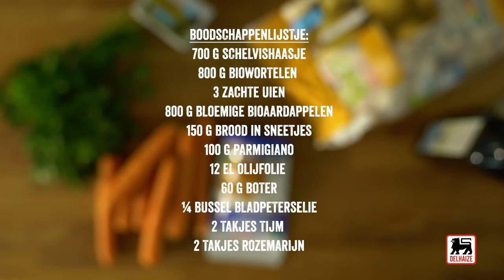Parmentier met schelvis en peterseliecrumble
De bekende ovenschotel met een twist. Een gerecht waar je het heerlijk warm van krijgt.

Ingrediënten voor 4 porties:

700 g schelvishaasje
800 g biowortelen
800 g bloemige aardappelen bio
150 g brood in sneetjes
100 g parmigiano
12 el olijfolie
60 g boter
1/4 blad peterselie
2 takjes tijm
2 takjes rozemarijn
peper en zout
3 zachte uien

Snijd de wortelen in dikke schijfjes en kook ze met de in 2 gesneden ongeschilde aardappelen, 30 min. in kokend gezouten water. Giet ze af, maar bewaar een beetje kookvocht in de pot. Plet ze met de boter, de helft van de olijfolie, peper en zout, zonder de pot terug op het vuur te zetten.
Verwarm de oven voor op 150°C. Laat er het brood 30 min. in drogen en mix het dan tot grote kruimels in de keukenrobot. Meng de broodkruimels met de gehakte peterselie, de geraspte parmigiano en 4 el olijfolie. Verdeel het mengsel over een grote schaal en bak het 5 min. goudbruin in de oven, op 200°C.
Snipper de uien en fruit ze 10 min. op een zacht vuurtje in een braadpan met 2 el olijfolie, de tijm en de rozemarijn. Haal de pan van het vuur, voeg de vis in grote blokken toe en breng op smaak.
Verdeel een beetje stoemp over de bodem van een ovenschaal, bedek met het uien- en vismengsel en dan met de rest van de stoemp. Voeg de crumble toe en schuif 10 min. in de oven, op 200°C. Dien warm op.

Tip: Handig weetje voor wie liever niet al te veel moeite doet: voor dit type recept hoef je biogroenten niet te schillen.